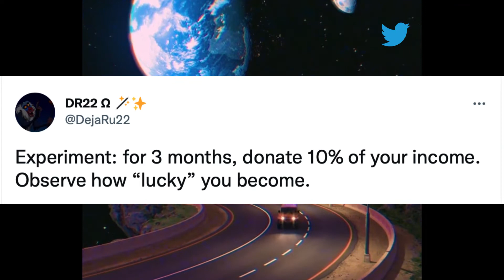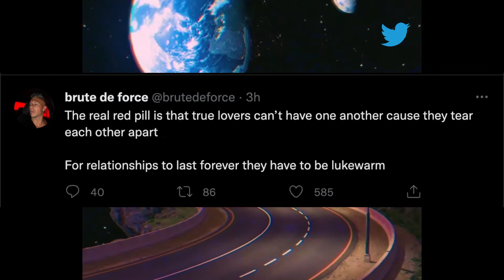Money Twitter Weekly Recap #1